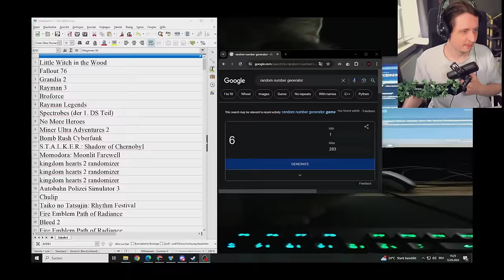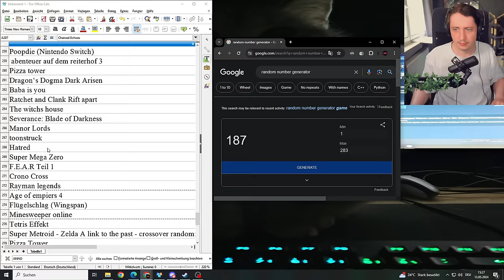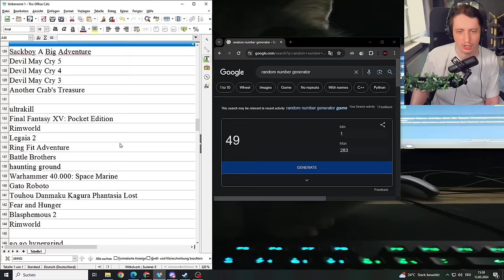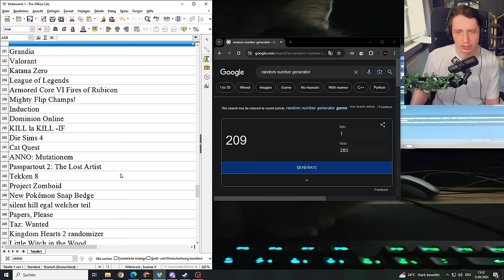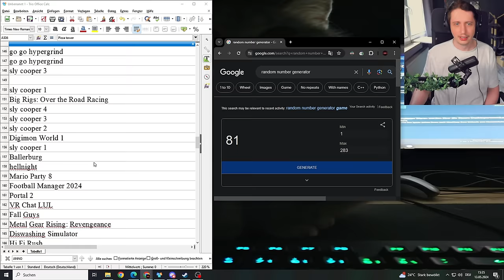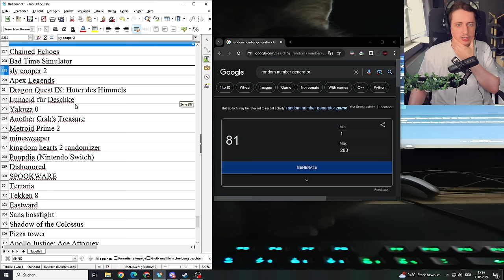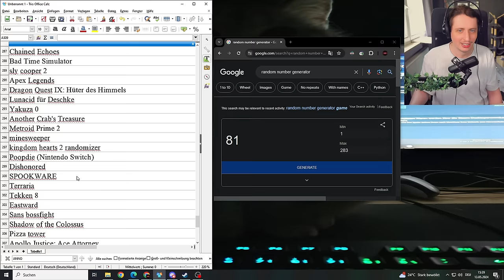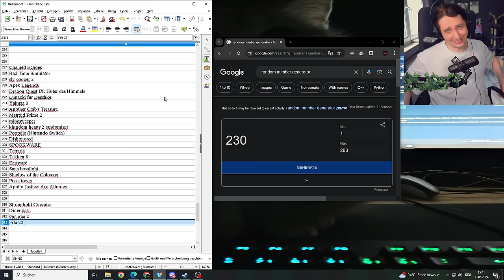STREAM MARATHON! Jeden Tag 12 Stunden Stream!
Am 20. Mai gehts los! Die ganze Woche jeden Tag 12 Stunden Stream! Eure Spielewünsche, die Fabrik in Minecraft wird fertig und TrashTV!